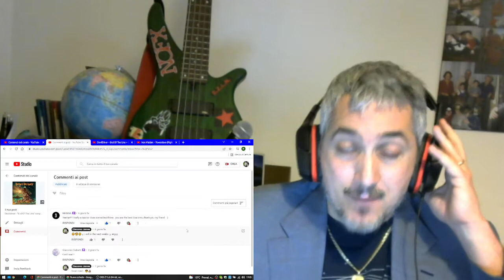DevilDriver End Of The Line reaction Punk Rock Head singer and bassist James Giacomo react to music!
Dedicated to my friend Manna from Australia, and all you DevilDriver fans.
I kept the promise to react to them!.. ENJOY!